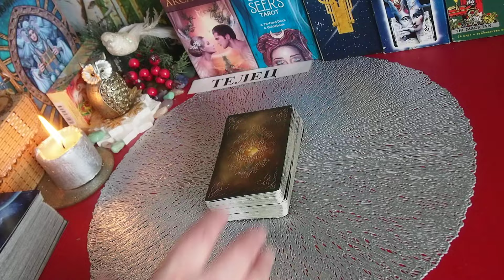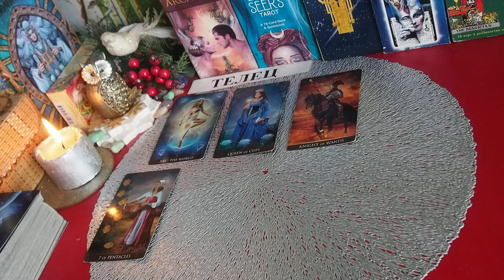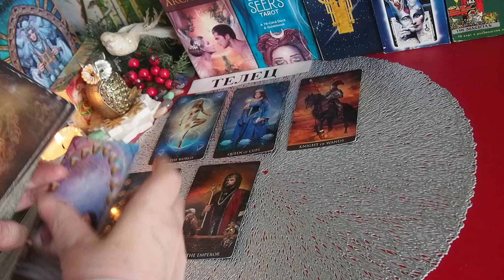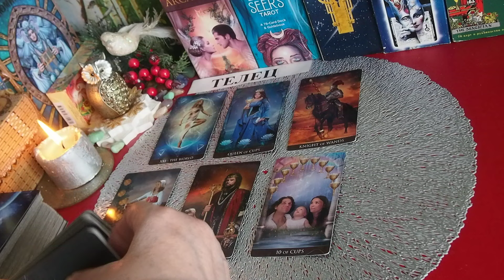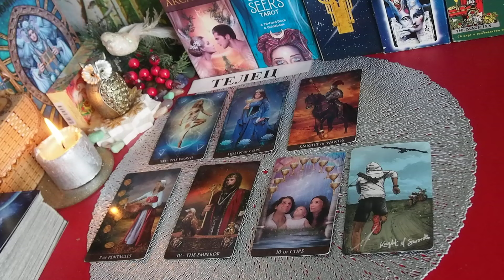ТЕЛЕЦ. АПРЕЛЬ 2024 года. ТАРО прогноз. События.. Татьяна Шаманова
ТЕЛЕЦ. АПРЕЛЬ  2024 года. ТАРО прогноз.  Татьяна Шаманова. Что будет?   ГЛАВНЫЕ СОБЫТИЯ..

ДОРОГИЕ МОИ ДРУЗЬЯ!!  ПО МНОГОЧИСЛЕНЫМ ПРОСЬБАМ ПРОДЛЕВАЮ АКЦИЮ  ДО КОНЦА АПРЕЛЯ  - ПРИНИМАЮ  ЗАЯВКИ  НА  ГАДАНИЕ  (только один вопрос!)  В ФОРМАТЕ БЛИЦ-РАСКЛАДА!!!.  УБЕДИТЕЛЬНАЯ ПРОСЬБА - точно формулировать свой вопрос!!! Получение результата гадания  - в течении 10 дней после оплаты  в письменном  виде на вашу электронную почту.  Стоимость 1500 рублей.
Письмо с пометкой "Акция".

1.ГОДОВОЙ  ПРОГНОЗ на 2024 год (с пометкой «годовой прогноз) в формате:
а)Обычный формат — 3 блока (расклада): деловой блок, финансовый блок и личная жизнь. — стоимость 5000 рублей.
б)Блиц-расклад на Основные события года - 2000 рублей.

ОБЬЯВЛЕНИЕ! Чтобы не потерять со мной связь в случае непредвиденных ситуаций – прошу вас зарегистрироваться: - в моей страничке ВКонтакте по ссылке - на Яндекс Дзен – ссылка Телеграм (Татьяна Шаманова Таро) – ссылка